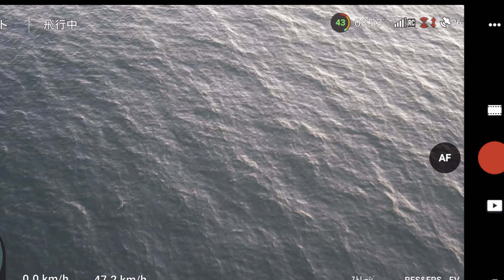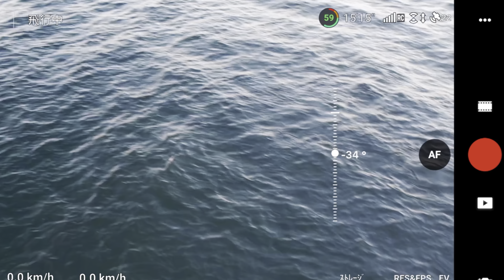シュモクザメが激増❗️スナメリとの関係は❓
例年と比べ、激増しているシュモクザメ。
スナメリとの関係は…
仲がいいのか、悪いのか、不思議な関係に注目してみました。

The number of hammerhead sharks has increased dramatically compared to the previous year.
The relationship with the finless porpoise is...
I tried to pay attention to the mysterious relationship whether they are on good terms or not.